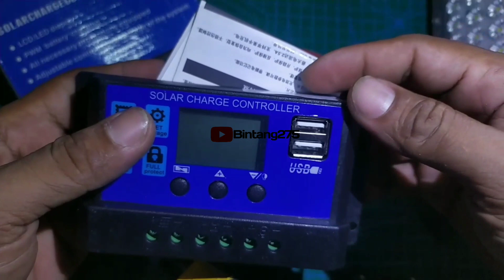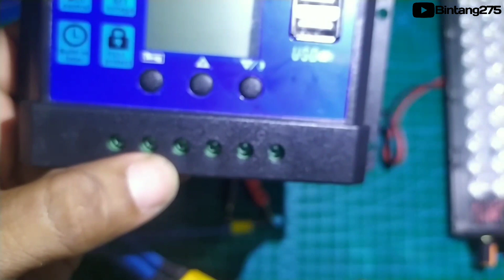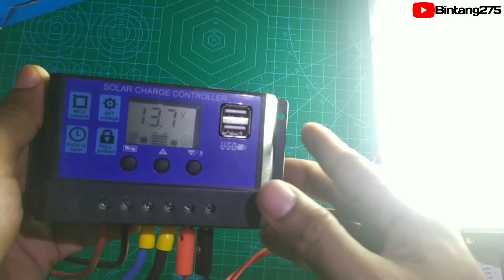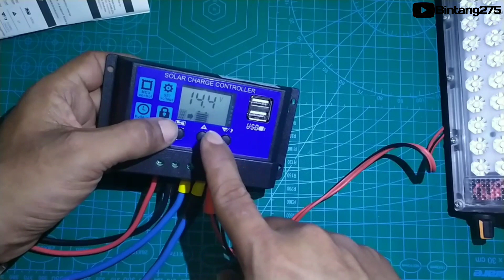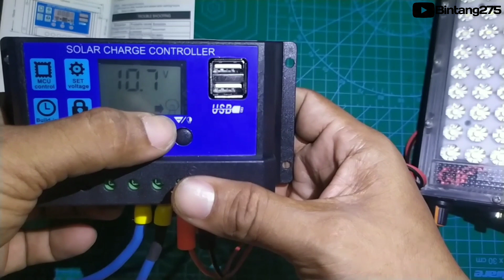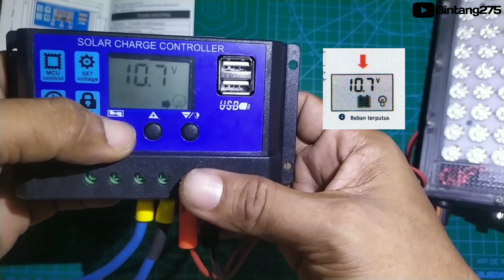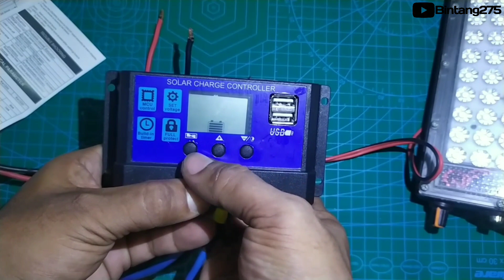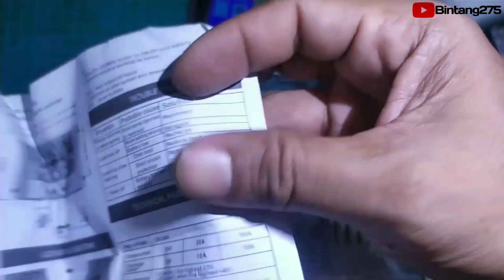Tutorial lengkap pemasangan & setting SCC Solar Charger Controller PWM untuk pemula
TERIMAKASIH KARNA SUDAH MENG KLIK VIDEO INI 🙏😁
💸Yang mau Donasi sekecil apapun sangat berarti😊 Klik disini ya👇

Scc solar charge controlller pwm
Scc sejuta umat
Scc biru

In this video, I share how I set up a PWM type solar charge controller complete with its simulation.

I setup according to the manual included with my understanding. If it turns out that there are errors in my understanding of the manual, I don't mind if someone gives the correct instructions. Because I also learned to get things right, not justifications.

I will gladly reply to comments, if there are friends who will be asked about PLTS...
Hope it can be useful.

solar charge controller load settings
implementation of pwm scc module
solar charge controller pwm
how to set pwm solar charge controller
review and how to use a solar charge controller
testing solar charge controller for a million people
how to setup and test scc
how to set pwm scc